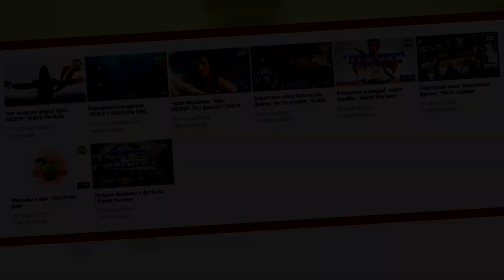ЛИГА СПРАВЕДЛИВОСТИ: КТО ГЛАВНЫЙ ЗЛОДЕЙ ФИЛЬМА?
Хей ребят! В этом ролике я Вам расскажу о главном злодее фильма "Лига Справедливости"!